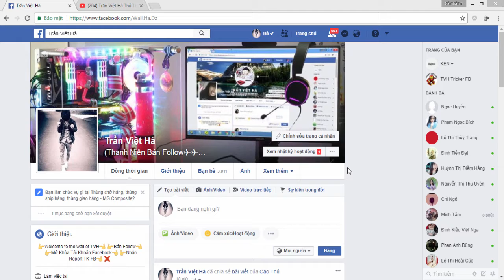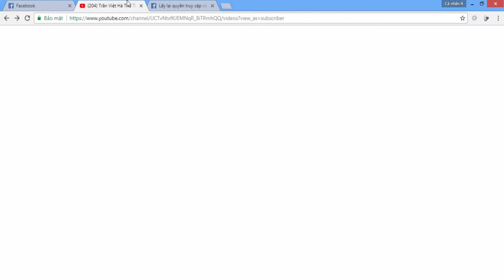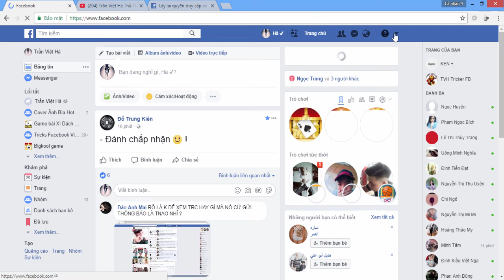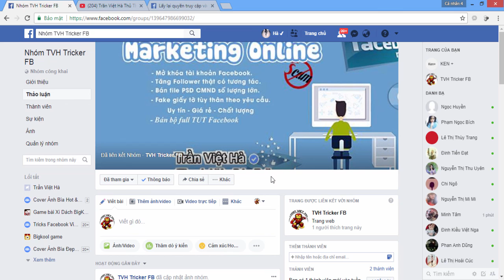T.V.H - T.T.FB [ Hướng Dẫn ] LOGIN LINK CONTACT 751